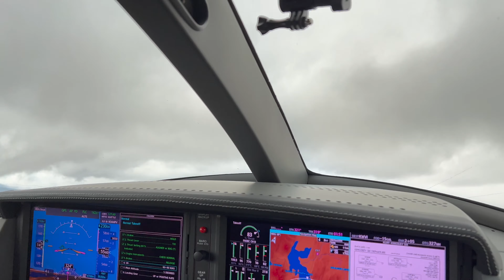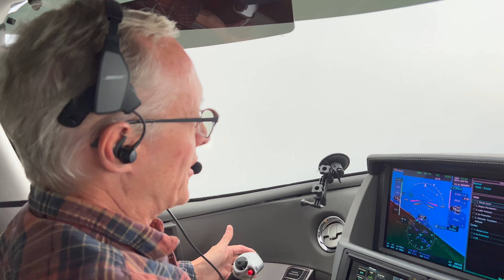CLIP03 - Klamath Falls Departure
Vision Jet flying - 4K SDR